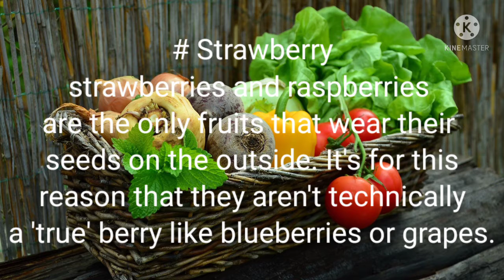cool facts about vegetables | intresting facts | did you know? | Origin Tutorial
cool facts